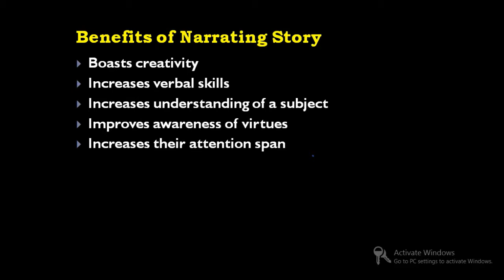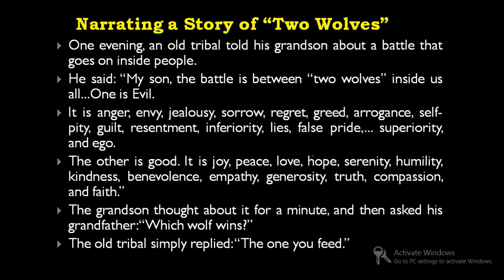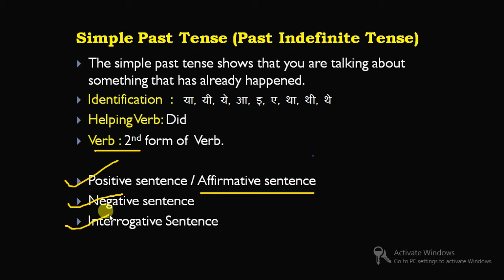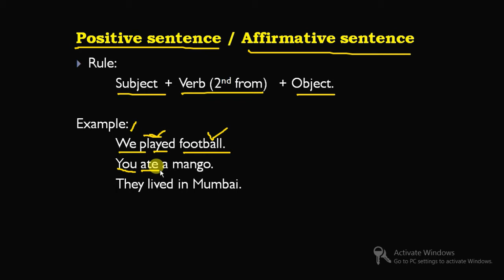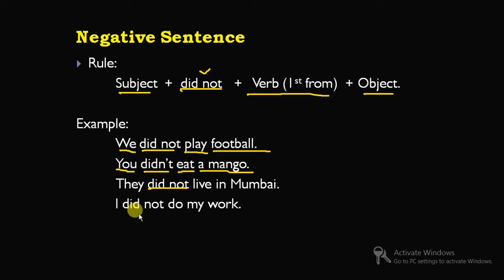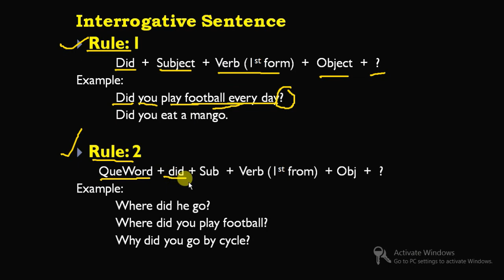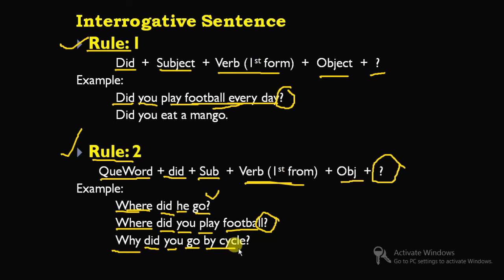#05 | Unit-1 | Session-5:Narrating A Story | Past Indefinite Tense | Functional English | IT-402/462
This online class based on Class 10 Information Technology subject code 402/ 462, Unit-1 functional English, Session-5: Narrating a story.
In this online class, students will learn about Past indefinite tense or about simple past tense.

Subject: 402 / 462
Unit-1 Functional English
Session-5: Narrating a story